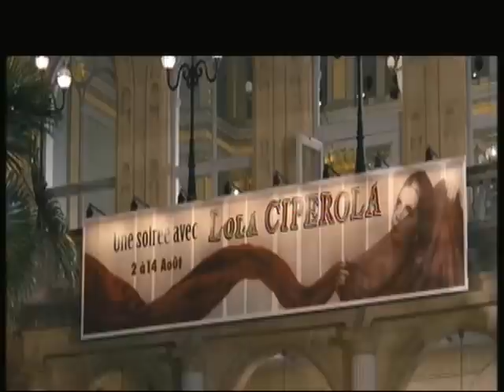Nono het ZigzagKind